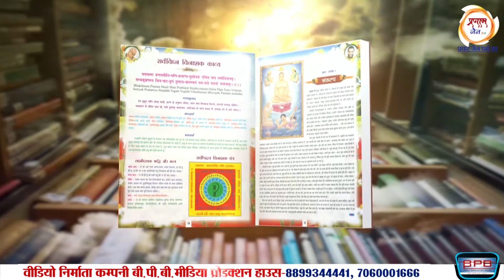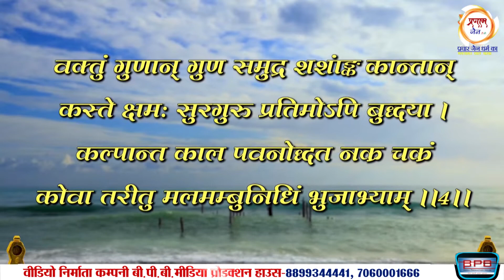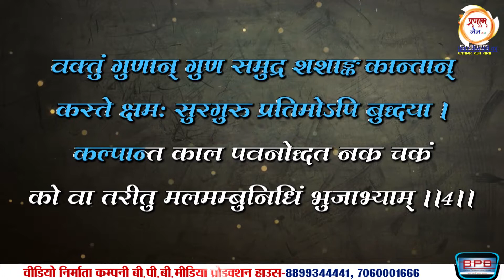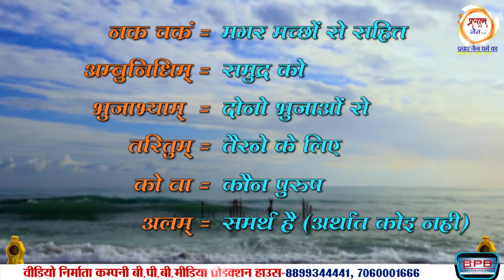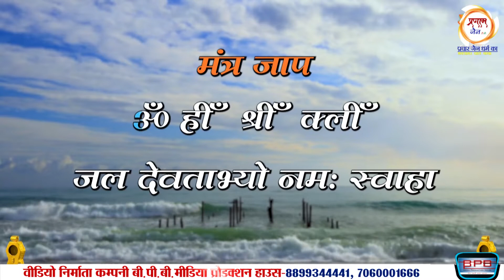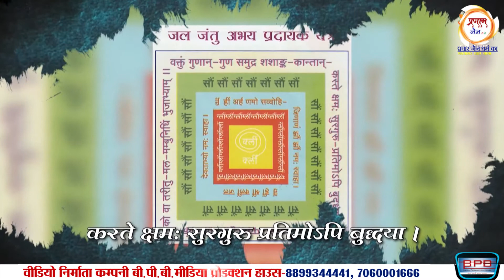भक्तामर से आपके हर समस्या का समाधान भाग- 14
सादर जय जिनेंद्र
बीपीबी मीडिया ग्रुप आगरा
 एक ऐसी एजेंसी जो आपकी हर आवश्कयता को एक ही छत के नीचे पूरी करती ।
1- प्रचार प्रसार सोशल मीडिया पर
2- वीडियो प्रोमो,पोस्टर,
3-पंचकल्याणक मैनेजमेंट
4-फोटोग्राफी वीडियो ग्राफी ,एलईडी , ड्रोन,एल्बम आदि
5- पारस चैनल पर प्रोग्राम टेलीकास्ट
ओर भी बहुत कुछ
सिर्फ एक बार फ़ोन घुमाये ओर अपने प्रोग्राम को बेहतर बनाए
संपर्क
विनय सिंह
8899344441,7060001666